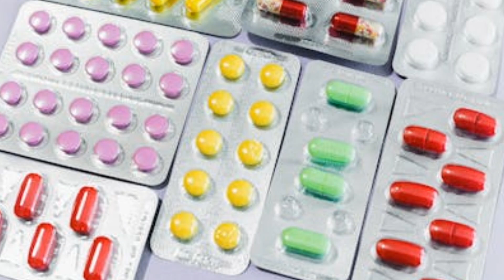వీటిని రెండు గుప్పిళ్ళు తింటే "సంతాన లేమి" మాయం !